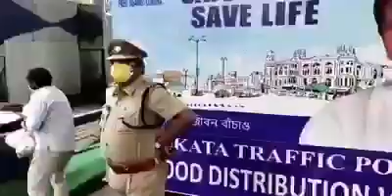Kolkata Police🙏🌹A very Heart Touching Community and Humanity Service in Second wave of Corona Virus